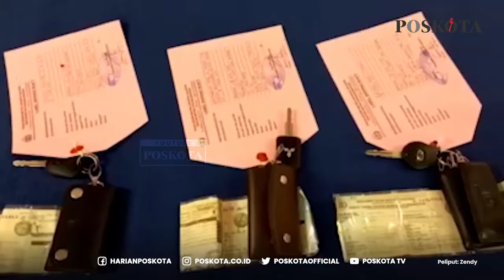Bermoduskan Sewa Mobil Rental, Pasangan Suami Istri Ini Gondol Enam Mobil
Pasangan suami istri ditangkap jajaran Polsek Pesanggrahan
karena kasus penipuan mobil bermodus rental mobil.

Kapolsek Pesanggrahan Kompol Nazirwan mengatakan
kejadian tersebut terjadi pada Senin (28/6) di Pesanggrahan.

Pasutri tersebut awalnya menyewa mobil,
namun sampai waktu yang ditentukan, mereka tak ada kabar.

Setelah dilakukan pengembangan, ada enam unit mobil
hasil dari kejahatan pasangan suami istri tersebut.